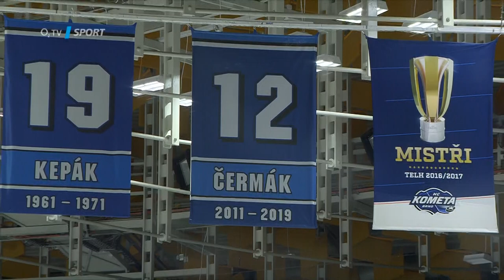Brněnský Leoš Čermák: Kometu už sleduju z pozice fanouška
Chybí Leoši Čermákovi pár měsíců po konci aktivní kariéry hokej? A jak si užívá to, že byl zařazen po bok legend klubu, jejichž dresy visí pod stropem brněnské arény?